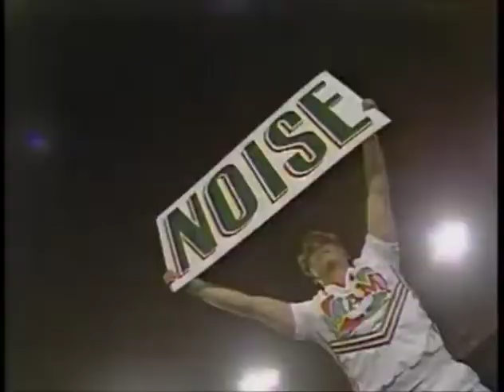1992 Orange Bowl #1 Miami vs #11 Nebraska No Huddle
Requested

1992 Orange Bowl Miami Hurricanes vs Nebraska Cornhuskers